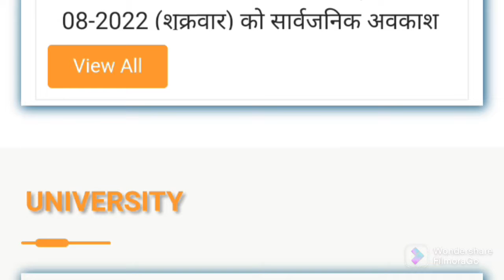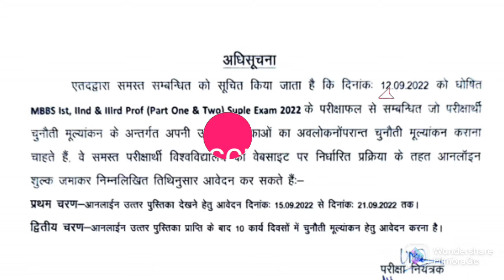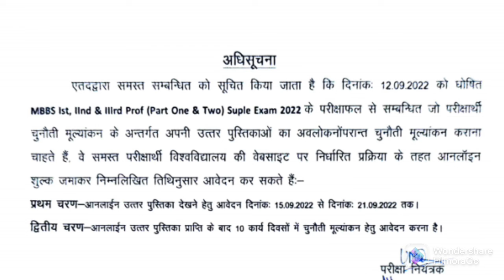Big!! Breaking NewsllRmlau Newsll सभी स्टूडेंट्स के लिए महत्वपूर्ण सूचना ll